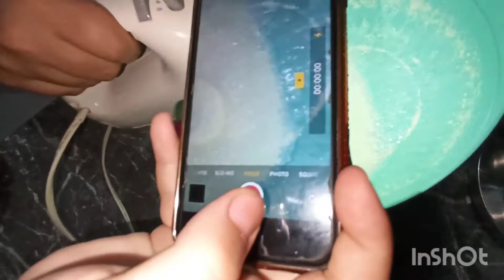تيراميسو باسهل طريقة كيجي رائع و زوين بمذاق الشكولاطة 😍